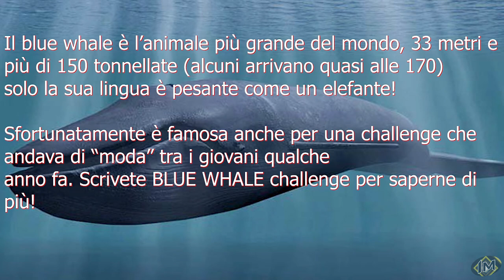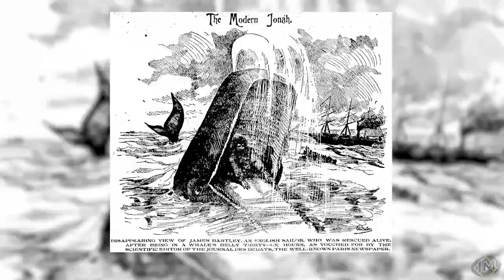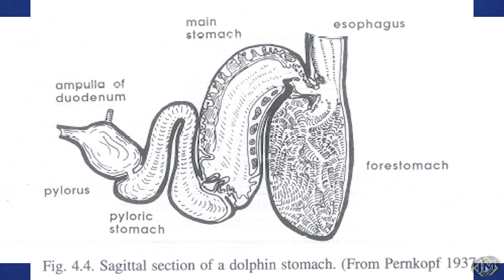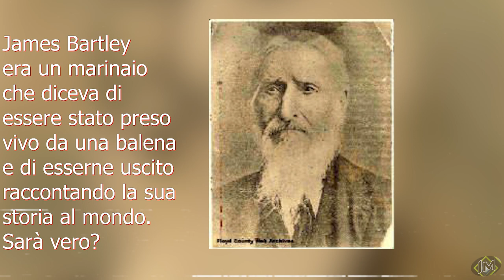Cosa succederebbe se venissimo ingoiati da una balena?